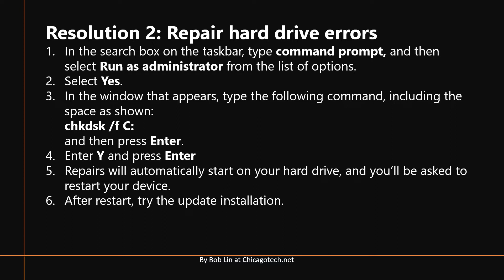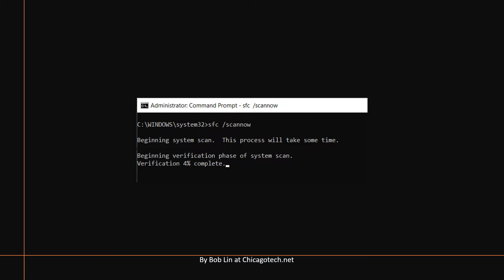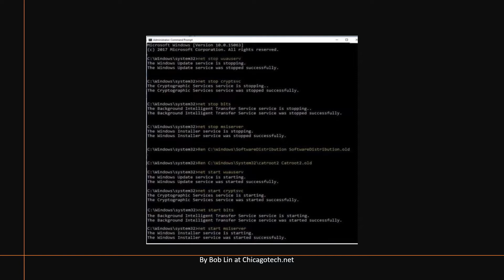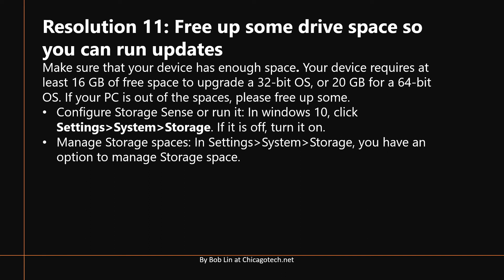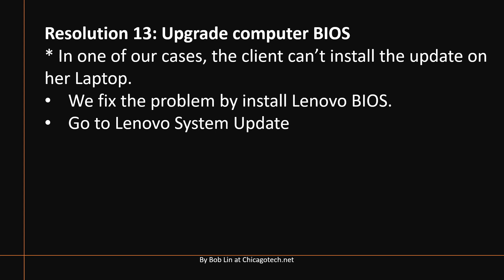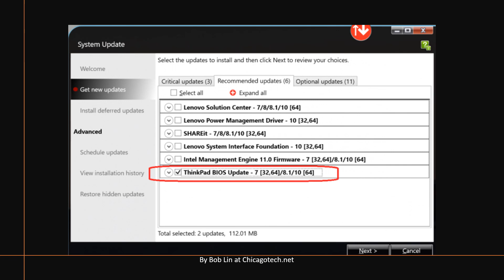Problems to install Windows Update KB4598242 with error code 0xc1900401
When installing Windows Update KB4598242, you may receive this error code: 0xc1900401. This video shows all our case collections with resolutions.